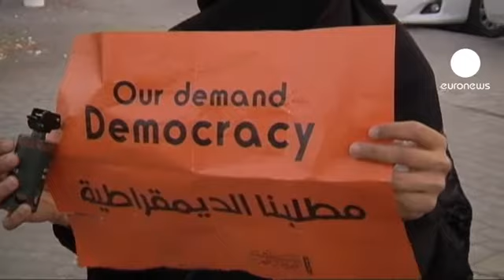Libertad vigilada para un niño bareiní de 11 años detenido en una manifestación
Ali Hasan podrá volver con su madre pero tendrá que permanecer en libertad vigilada por los servicios sociales durante un año.

Esa ha sido la sentencia del Tribunal de Menores de Baréin que arrestó hace un mes al menor por participar en manifestaciones antigubernamentales a las afueras de Manama.

La Policía le retuvo durante 25 días por quemar neumáticos y por participar en las protestas opositoras. Fue acusado de vandalismo y de formar parte en una concentración ilegal.

El abogado y la familia de Hasan han denunciado que el niño fue golpeado y amenazado para que confesara.

La legislación bareiní prohíbe la detención de menores con menos de 15 años sin orden judicial.